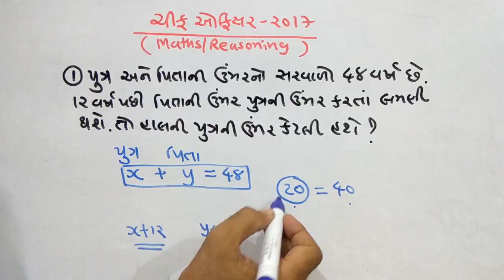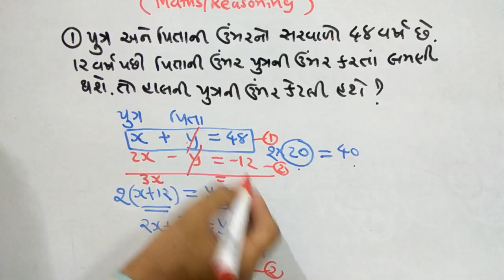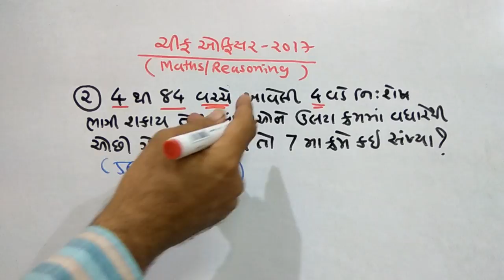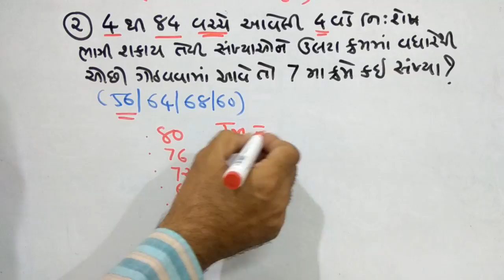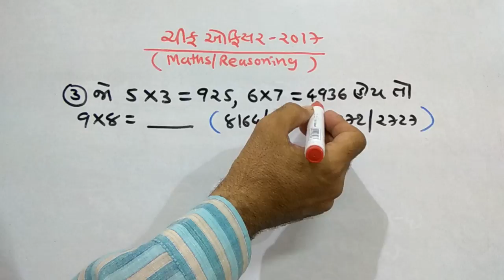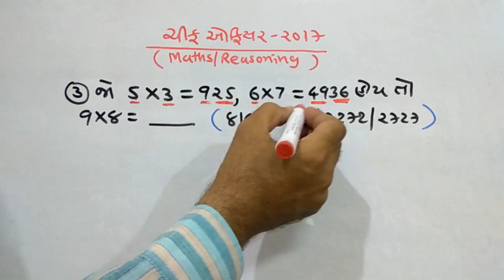Maths/Reasoning | Paper Solutions | Chief officer 2017/2